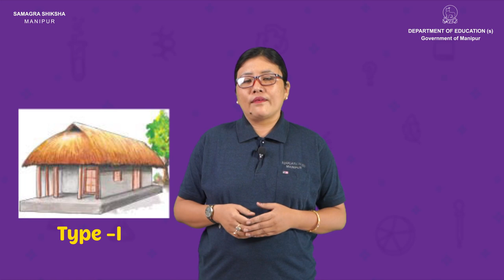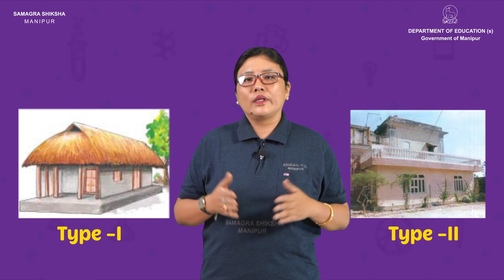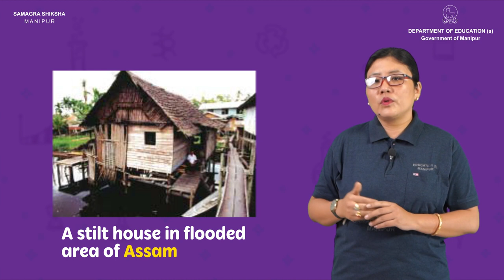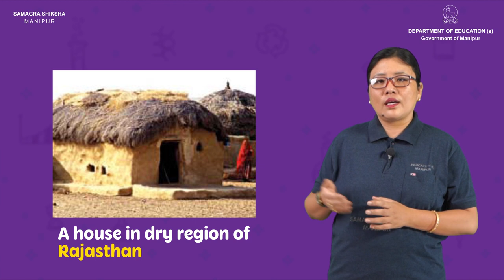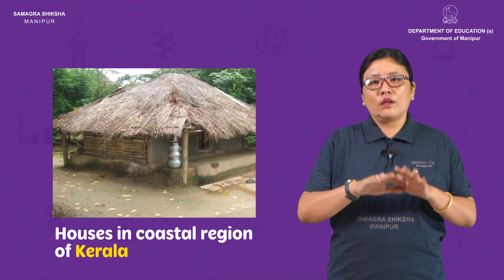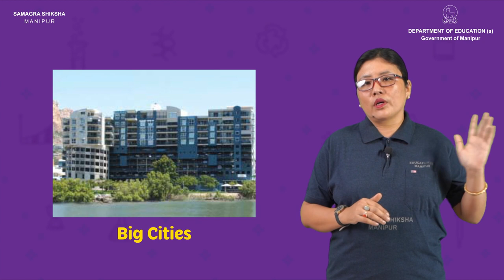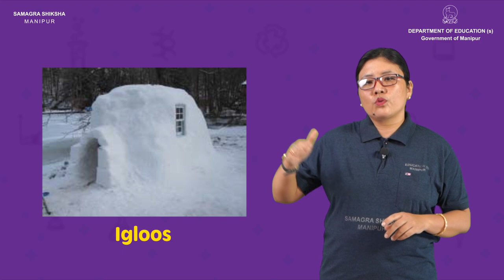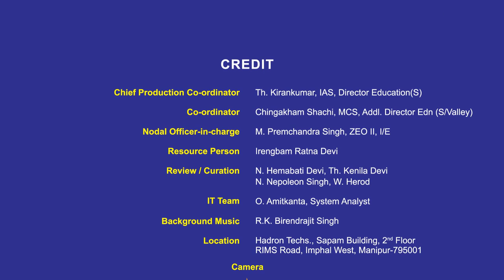Class V EVS Lesson 17: Different types of Houses